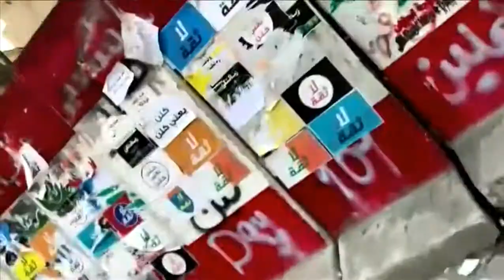Beirut protesters clash with police as Lebanese government resigns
Protesters in central Beirut dodged teargas and launched fireworks towards police on Monday (August 10) while trying breach a barrier blocking the entrance leading to the parliament building as public uproar continues to escalate against Lebanon's leaders.

Some of Monday's more intense clashes occurred while Lebanon's Prime Minister Hassan Diab announced the resignation of his government in a televised address nearly a week after a powerful explosion levelled the port of Beirut.

Diab said the detonation of highly-explosive material warehoused at the port in the capital for the last seven years was "the result of endemic corruption".

Several cabinet ministers had already resigned over the weekend.

The cabinet faced mounting pressure to step down over the August 4 port warehouse explosion of more than 2,000 tonnes of ammonium nitrate that killed 163 people, wounded some 6,000 and left around 300,000 without habitable housing.

For many ordinary Lebanese, the explosion was the last straw in a protracted crisis over the collapse of the economy, endemic corruption, waste and dysfunctional governance, and they have taken to the streets demanding root-and-branch change.